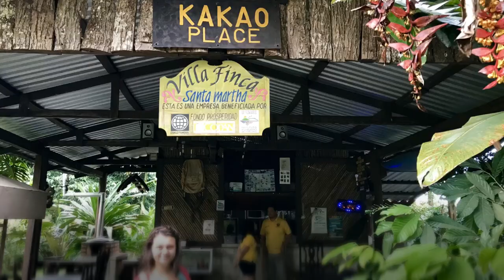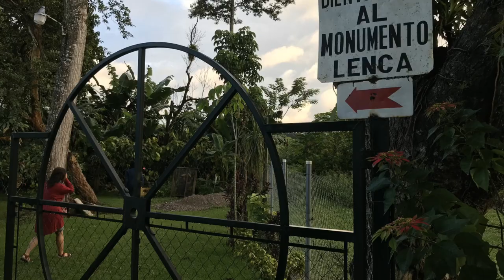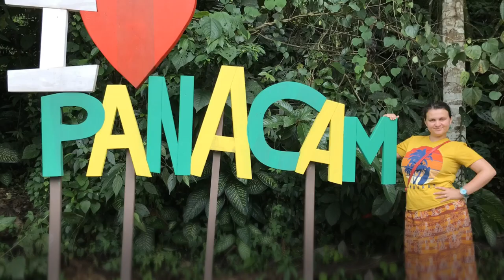Experiencing Honduras off the beaten path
Welcome to Yojoa region!

Our meaningful day tour started in the Pulhapanzak waterfalls park. Actually it started under, behind and inside the waterfalls. A crazy adventure we didn’t expect to be so extreme. Well, the heavy rain helped the extremity a little.

To warm up, we visited a local cocoa plantation (finca). Not only were we introduced to all the processes to making cacao, but also we tried different types in different forms. And the view on top of the Lenca hill, that view was worth all the mosquito bites!

Time to settle for a night in the D&D Brewery, but before that we couldn’t skip delicious dinner (my new favorite ceviche) and the tasting set of homemade craft beers!

The morning took us to lake Yojoa itself. It’s the most beautiful and only lake in Honduras. A relaxed kayak ride took us to various birdlife, and the views towards mountains and greenery didn’t disappoint. To be a kayaking navigator is a responsible job in a nice office space.

Cerro Azul National park expected us with a variety of hikes in the cloud forest. It’s called cloud forest because trees can shape up and split into tunnels that let almost no sunlight through. So it’s always kind of cloudy. We didn’t see the resident coatis but we stumbled upon spectacular views and a refreshing waterfall.

We continued our transfer to Leon after lunch in a local eatery. It was like we stopped time for a day, detoured to well-kept in secret places, and then continued with our old plan. We were just a day late. It was like we dived into another world and we didn’t care for the surface interval. For the record, when we dive underwater we do care about the surface interval.